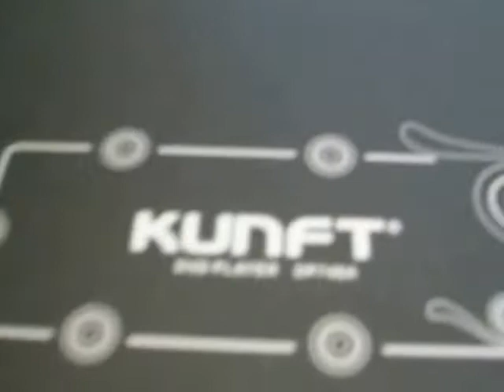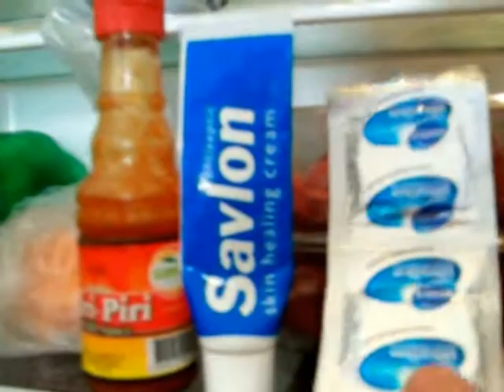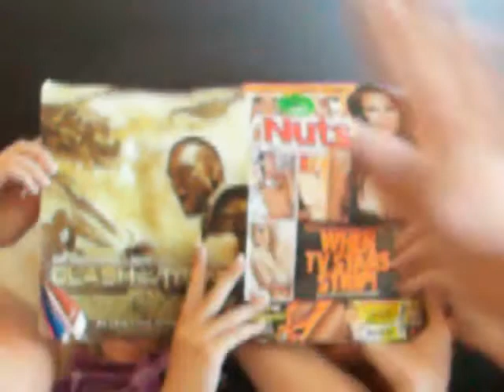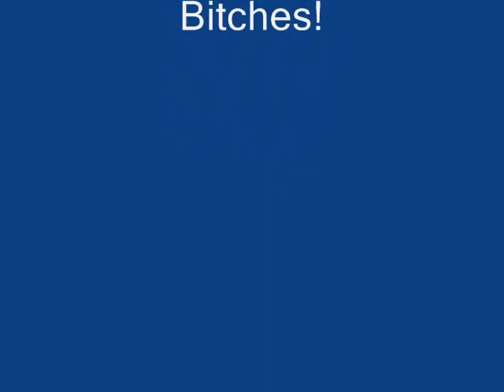Vida MTV Cribs 2008 - ALL PARTS!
When MTV came to see "Johnny Vida" in his new Portuguese mansion ;-)